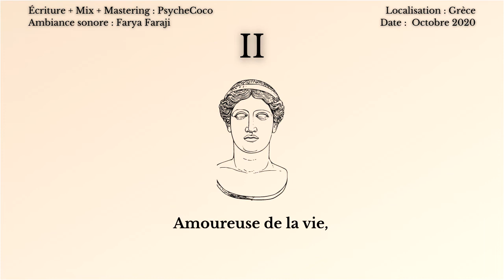MUSE [#02]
Mon idée : Te transporter avec mes mots dans un univers sonore adapté à chaque poème !
⚠️🎧Port des écouteurs obligatoire🎧⚠️
Place aux rêves.
N'hésite pas à commenter pour me faire part de tes remarques pour les prochains !
⚠️Si tu veux utiliser mon texte, tu dois indiquer que je suis l’auteur. ⚠️
Ambiance sonore : Farya Faraji | 30 Minutes of Relaxing Ancient Greek Music
Texte

Fixant tendrement tes yeux merveilleux
Admirant tes bouclettes, tes tresses
Ta rencontre fut un cadeau des dieux
Oui, la Pythie me l’a dit en Grèce !
Un voyage plein de douceur
Ma petite dame au grand cœur
Amoureuse de la vie, quel bonheur !